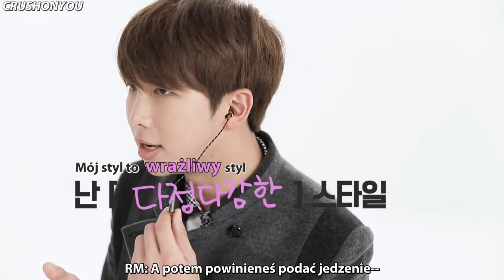[POLSKIE NAPISY] 180104 [Powiedz to ze stylem] Wersja RM